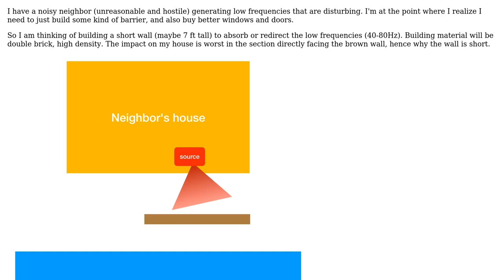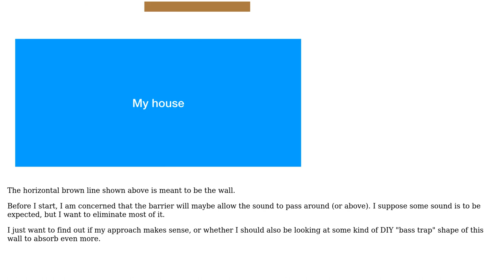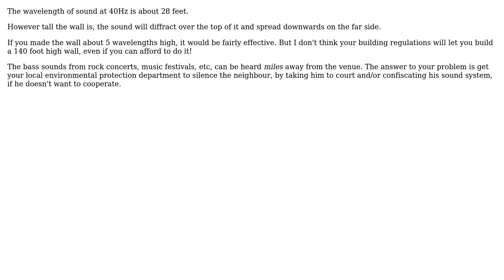Engineering: Will a short brick wall help shield against bass or will it go around? (3 Solutions!!)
Engineering: Will a short brick wall help shield against bass or will it go around?

With thanks & praise to God, and with thanks to the many people who have made this project possible! | Content (except music & images) licensed under CC BY-SA | Music | Images & others | With thanks to user Torbjorn Kristoffersen user Milan user kamran user alephzero and the Stack Exchange Network Trademarks are property of their respective owners. You are responsible for your own actions.